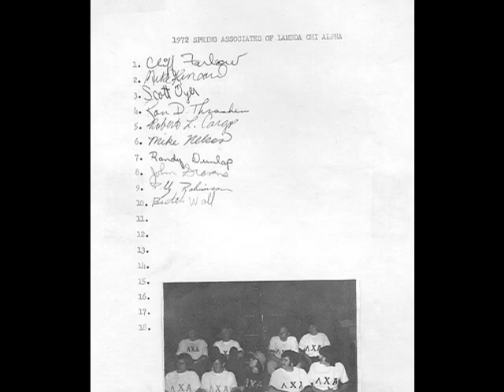Montevallo Days gone By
Lambda Chi Alpha Days Long Gone.